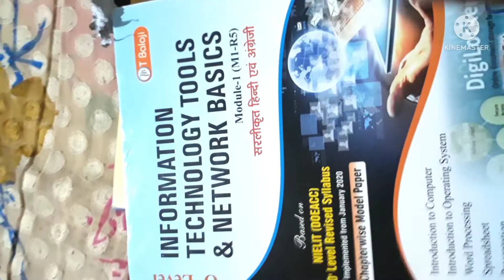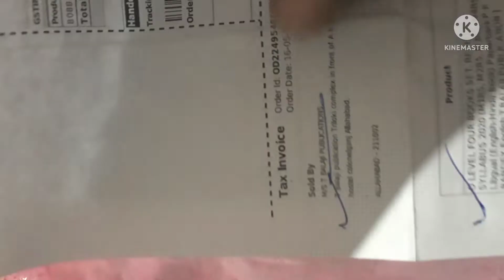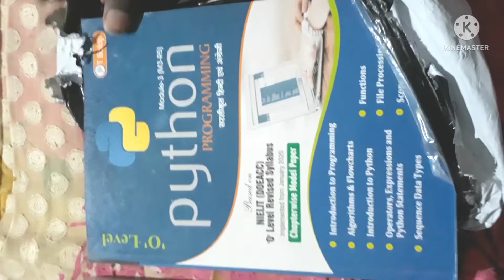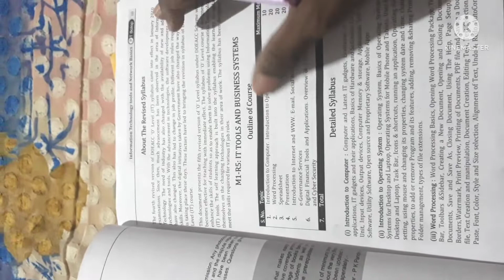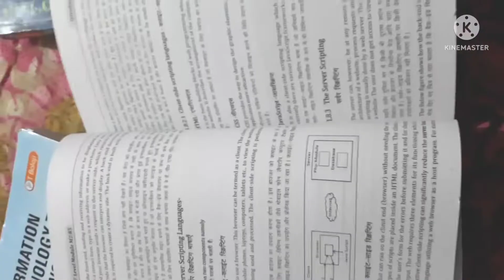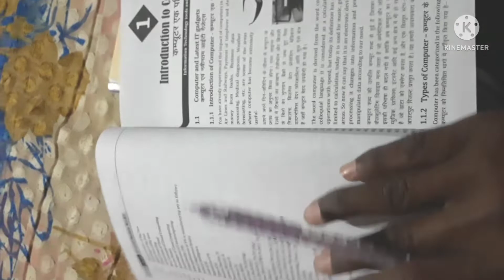O Level Books | Computer O Level Books 📚 | T Balaji O Level Computer Books | Unboxing O Level Books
Unboxing O Level Books
Best Computer Course After Class 12 O Level Books.

nielit o level computer course book

   YouTube Daily Keywords Search 2022:

t balaji o level book
t balaji o level book review
nielit o level books
o level books english
best books for o level exam.
books of original entry o level

books for o level computer course
o level books online, 1 years durations
o level books questions and answers
o level books review
o level books
IT Books
Technology Books
Web Designing Books
Phython Books
2022 O Level Books
2022 Computer Course Books
CCC,ADCA,O LEVEL,COMPUTER COURSE
O  Level Books Shorts
Shorts Review O Level Books

Module 3Books python

o level books in english
o level books in hindi

ओ लेवल कंप्यूटर बुक्स
बेस्ट कंप्यूटर कोर्स बुक आफ्टर 12th पास
t बलाजी ओ लेवल बुक्स

o level exam preparation books

     O Level Books
Module 1-R5
M2-R5
M2-R5
M2-R5 Books Sets